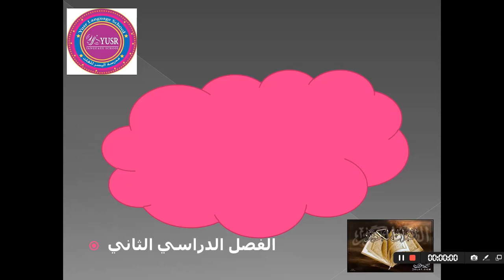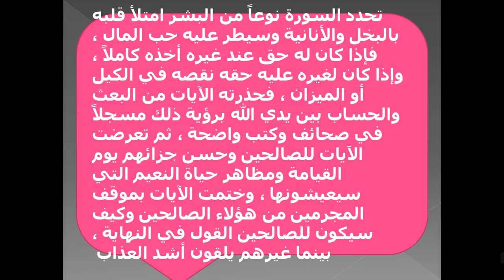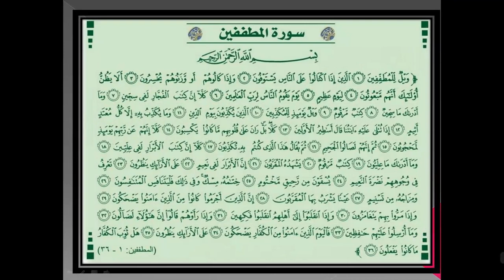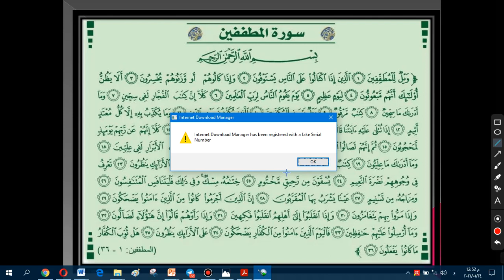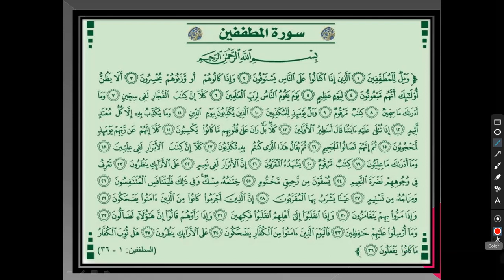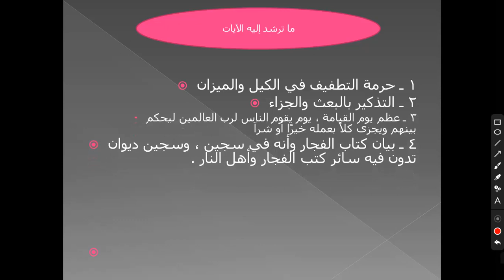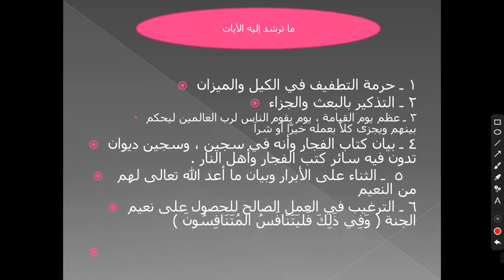الدرس الأول سورة المطففين